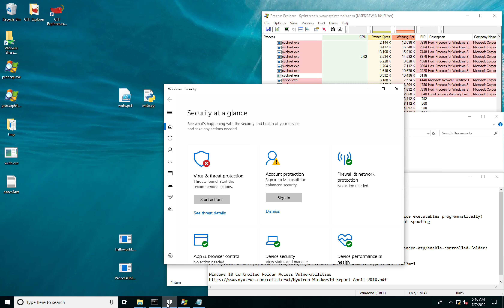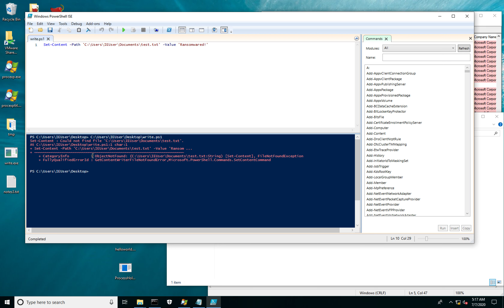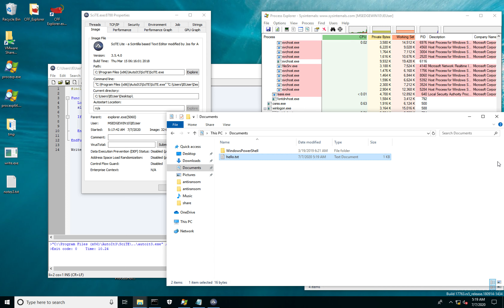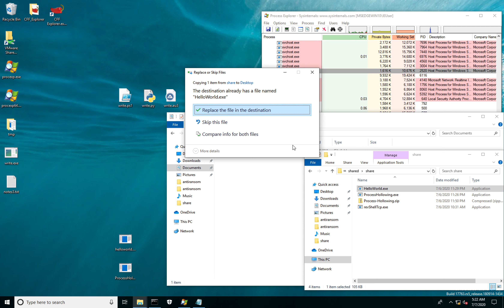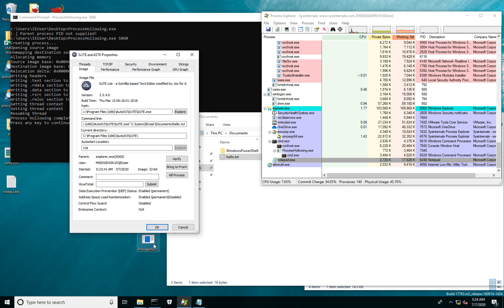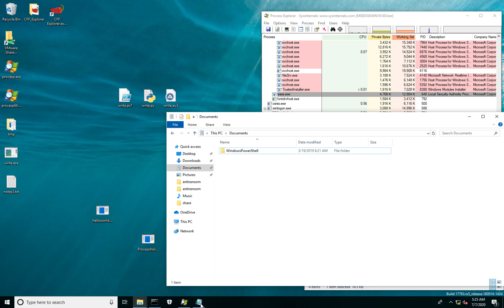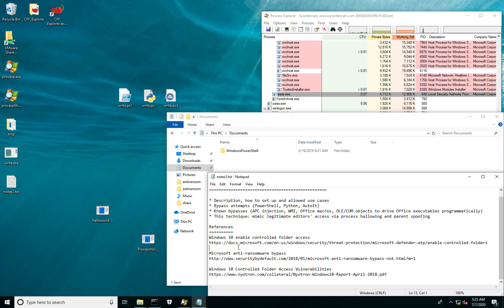Bypass anti-ransomware protection in Defender Antivirus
This video shows a new way to bypass Windows Defender anti-ransomware protection. More similar research is already public on the topic and this is not a vulnerability in Defender AV!

☆ Blocked bypass attempts: PowerShell, Python, AutoIt
★ Known bypasses (APC injection, WMI, Office macros, OLE/COM objects to drive Office executables programmatically)
★New technique: mimic legitimate editors' access via process hallowing and parent spoofing

References
Windows 10 enable controlled folder access

If you liked this video and you want to learn hands-on how to analyse malware, with real samples and practical exercises, find us on Udemy :